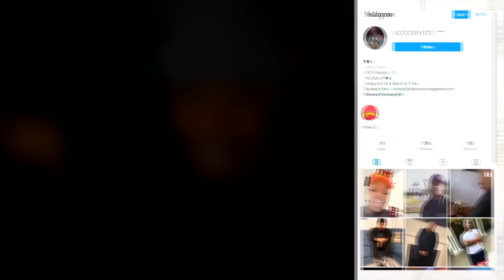I Have EVERY Golden Ticket!.. Madden 22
Twitter 👉 @VictionaryHD
Instagram 🤳 @VictionaryHD
Tik Thot 💩 @thevictionaryhd
SnapChat 👻 @IsThatVic